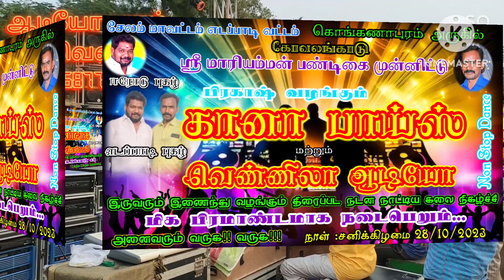Vennila Gana boys adal Padal in Kovalankadu Tomorrow 28.10.23.